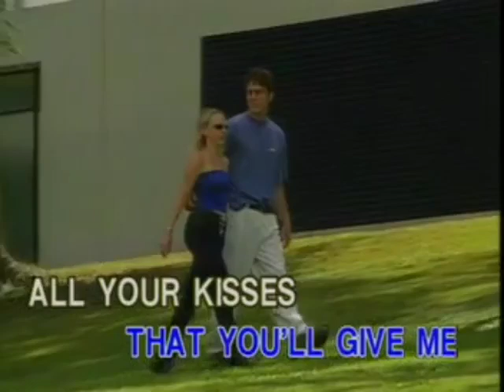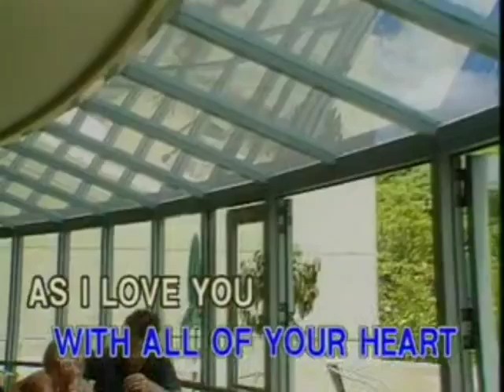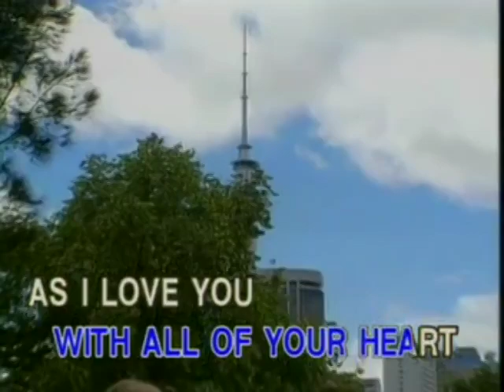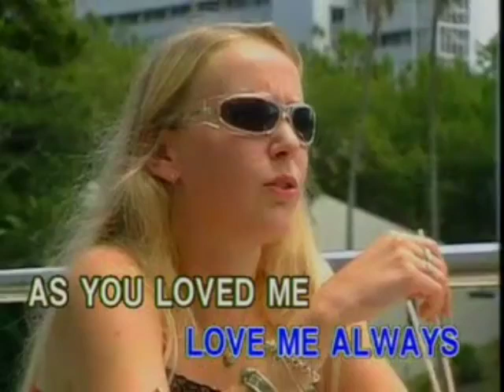Engelbert Humperdinck - Love Me With All Of Your Heart | Able Music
Ripped from DVD Album, "Standard Song Book, Volume 1".

VCD Title: Able Music Video Karaoke, Volume 2: The Golden Hits of Tom Jones & Engelbert Humperdinck
Record Label: Able Music International, Inc.
Catalog No.: VCD-AM-9902
Release Date: August 13, 1999